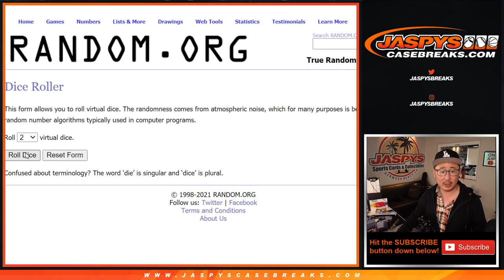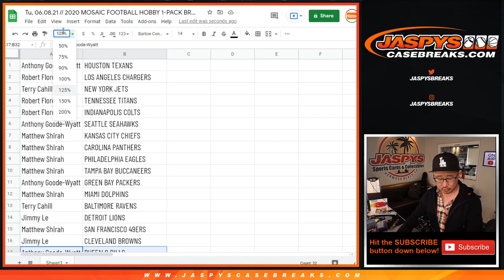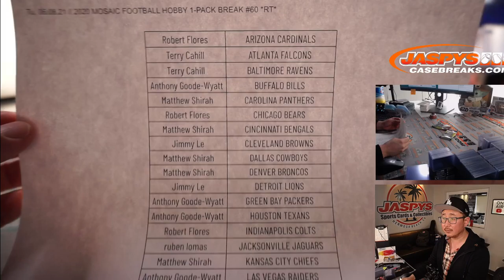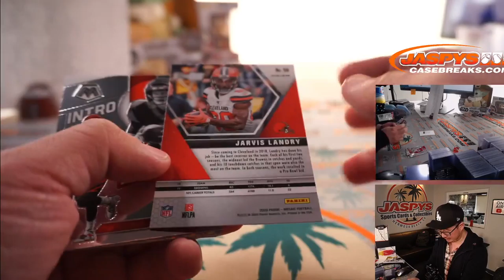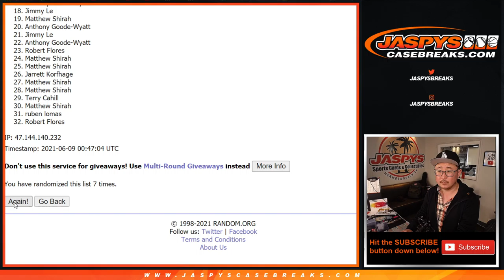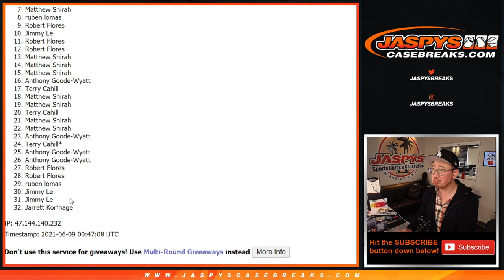Tu, 06.08.21 // 2020 MOSAIC FOOTBALL HOBBY 1-PACK BREAK #60 *RT*